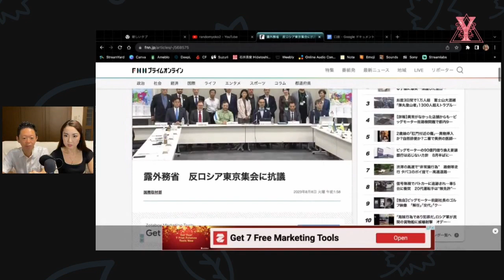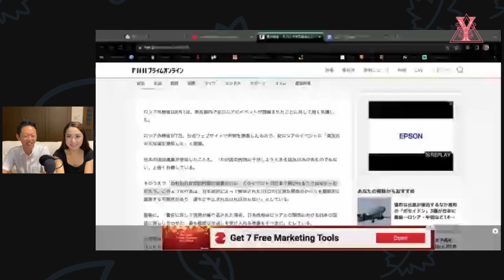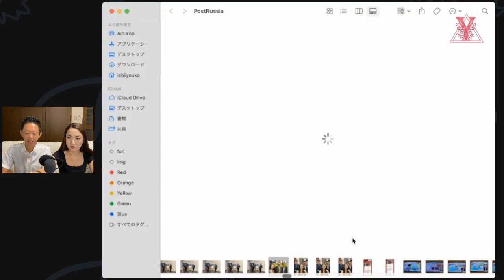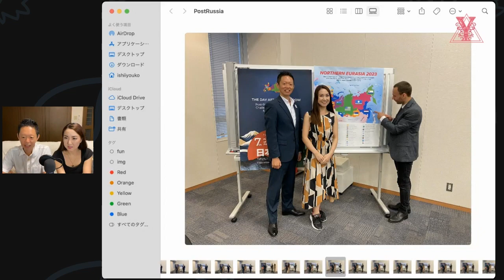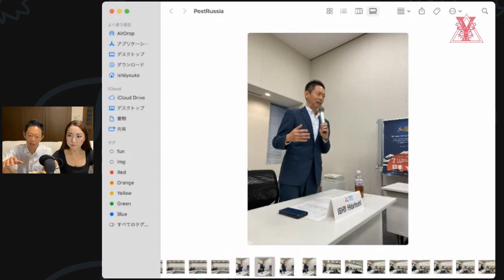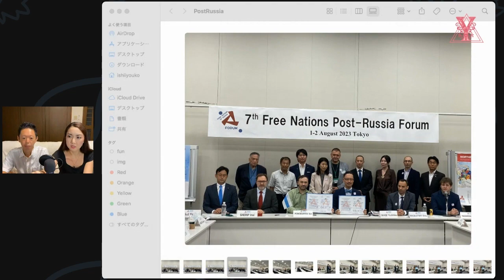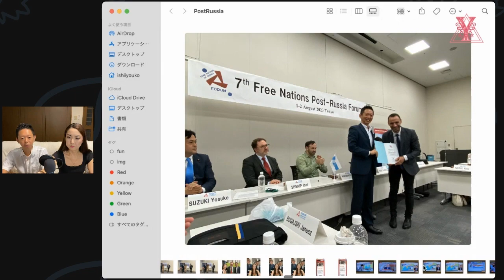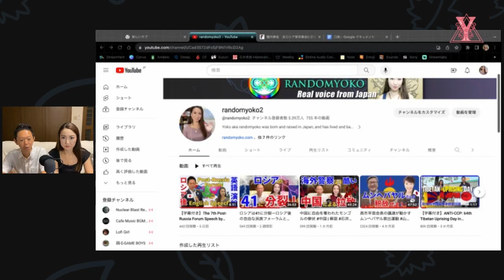東京集会にロシア外務省から抗議が来たーロシア後の自由な民族フォーラム | 解説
露外務省　反ロシア東京集会に抗議

イベントでのスピーチ
【字幕付き】The 7th Post-Russia Forum Speech by Hidetoshi Ishii ロシア後の自由な民族フォーラム 石井英俊

日本は世界で最も重要な国のひとつ｜オレグ・マガレツキー×石井英俊

「ウクライナ勝利で露体制終焉」チェチェン独立派

プーチン氏を翻弄する「もう一つのロシア軍」とは？反転攻勢に参加？

夫の 石井英俊 との解説動画です。

ウイグルなど人権侵害停止決議見送り 「国際社会で不名誉」石井英俊さん